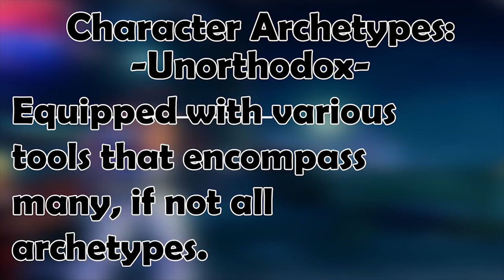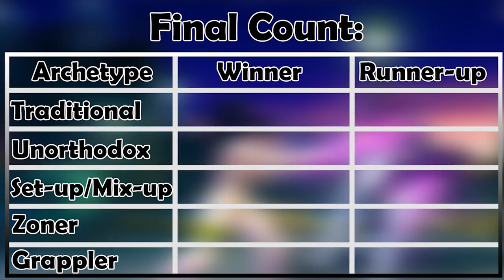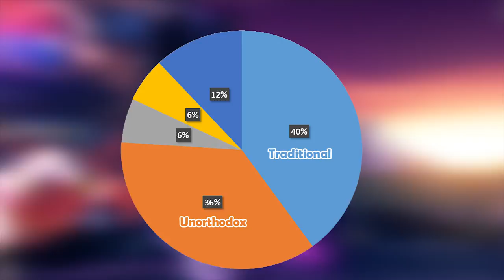Do Character Archetypes Matter In Street Fighter?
In hindsight this idea seemed to be better than how it actually turned out. But oh well, live a learn, and I learned some stuff about character archetypes :)